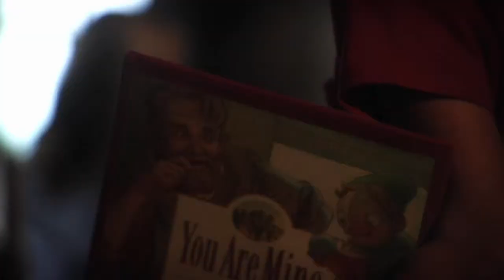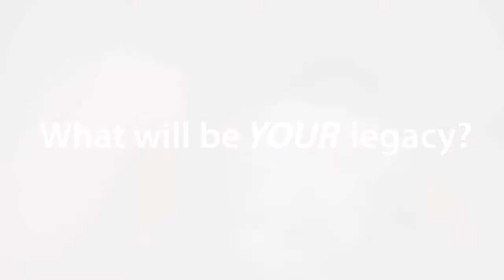Leave A Legacy Purchase Book